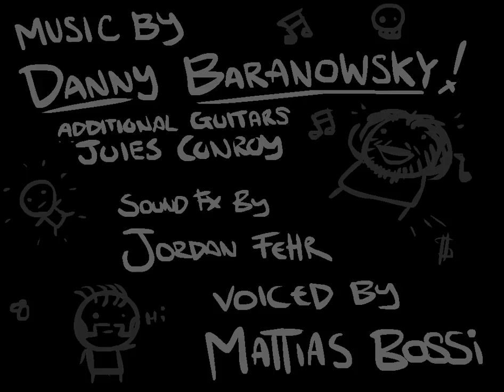Errors - The Binding of Isaac Wrath of the Lamb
So many of them!

OR